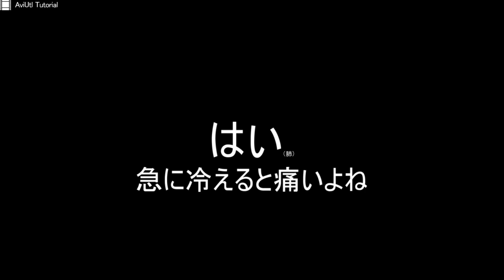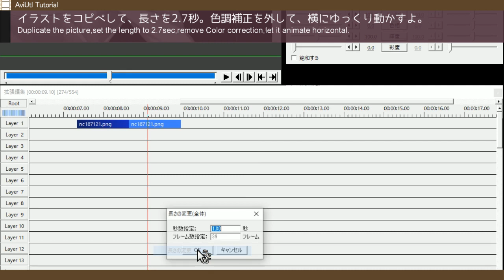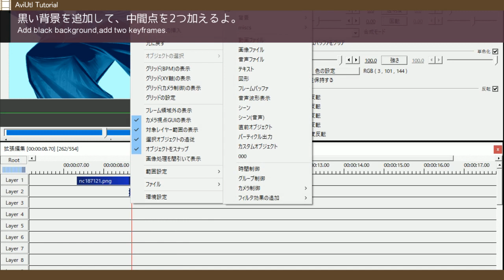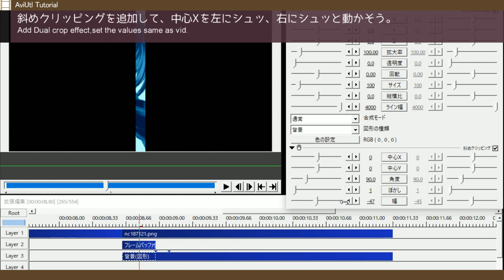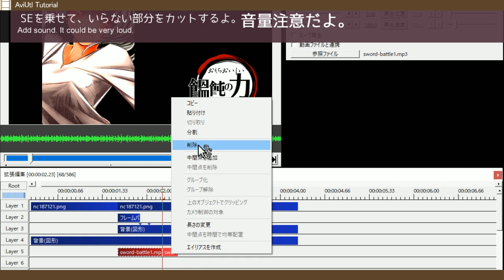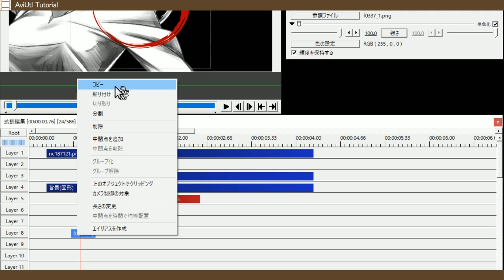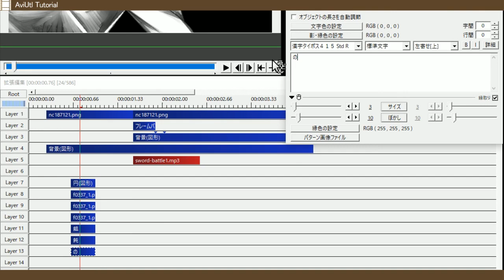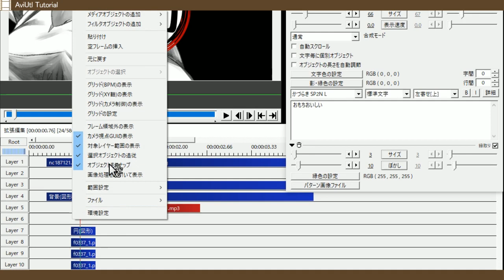AviUtl Tutorial 鬼滅の刃っぽいアイキャッチを作ろう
鬼滅の刃のアイキャッチぽいのをAviUtlで作ってみよう。
ロゴ部分はちょっとめんどくさいけど、全体の難易度は低めだよ！

【SE：効果音ラボ】上から9番目の「剣の戦い」

※上記サイトはアカウント登録が必要なので、嫌な人はニコニコモンズで「筆 円」で探すと似た感じのものが見つかります。

【アレンジで使わせていただいた背景：はよせなさん】